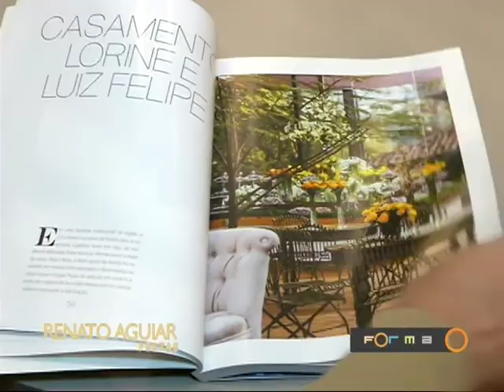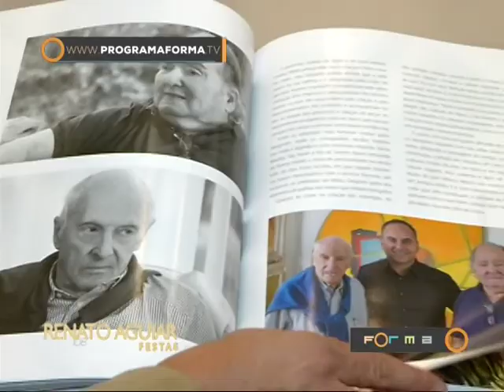RENATO AGUIAR lança livro em Ribeirão Preto, veja no Programa Forma 301